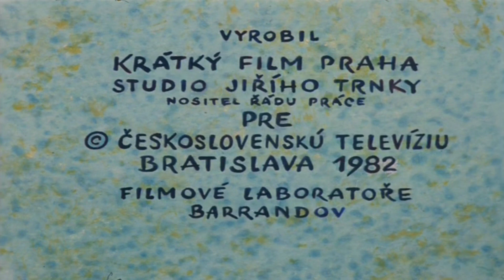Pat & Mat Ep13 🏡 Zahrádka 16:9 (5minutes)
Witam. Studio PatMat film robiło 5-cio minutowe odcinki ze swojego studia.
Postanowiłem zrobić wyzwanie polegające na skracanie wszystkich odcinków Lubomira Beneša na odcinki 5-cio minutowe odcinki.

Zasady:
1.Film musi trwać równe 5 minut
2.Film musi zawierać kluczowe momenty
3.Film musi mieć w miarę dobrze przycięte utwory Petra Skoumala
4.Napisy końcowe nie mogą być edytowane
5.Przyśpieszanie jest dozwolone

Sąsiedzi (cz. i słow. Pat a Mat oraz ...a je to!; pol. Pat i Mat oraz ...i to wszystko!) – czechosłowacki, od 1993 czeski lalkowy serial animowany opowiadający o perypetiach dwóch nieudolnych majsterkowiczów, Pata i Mata. Został stworzony w dniu 12 sierpnia 1976 przez reżysera filmu Lubomíra Beneša oraz scenarzystę i scenografa Vladimíra Jiránka.

Pat i Mat ulepszają swój ogródek przydomowy. Są ozdobne podkowy, jest klatka na butelki. Wszystko kończy się przybyciem krasnoluda.

Hello. PatMat film studio took 5-minute episodes from their studio.
I decided to make the challenge of shortening all episodes of Lubomir Beneš into 5-minute episodes.

Rules:
1.The movie must be 5 minutes long
2. The movie must contain the key moments
3. The film must have Petr Skoumal's pieces trimmed well
4. Final credits cannot be edited
5. Acceleration is allowed

Neighbors (parts and words. Pat a Mat and ... and eats it !; Polish. Pat and Mat and ... and that's it!) - Czechoslovakian, since 1993 Czech puppet animated series about the adventures of two inept DIY enthusiasts, Pata and Mata. It was created on August 12, 1976 by the film director Lubomír Beneš and screenwriter and set designer Vladimír Jiránek.

Pat and Mat improve their backyard. There are decorative horseshoes, there is a bottle cage. Everything ends with the arrival of the dwarf.

Ahoj. Filmové studio PatMat vzalo 5minutové epizody ze svého studia.
Rozhodl jsem se udělat výzvu zkrátit všechny epizody Lubomíra Beneše do 5minutových epizod.

pravidla:
1. Film musí mít 5 minut
2. Film musí obsahovat klíčové momenty
3. Film musí mít dobře sestříhané kousky Petra Skoumala
4. Závěrečné kredity nelze upravovat
5. Akcelerace je povolena

Sousedé (části a slova. Pat a Mat a ... a žere to!; polsky. Pat a Mat a ... a je to!) - československý, od roku 1993 český loutkový animovaný seriál o dobrodružstvích dvou nešikovných kutilů, Pata a Mata. Vytvořili ji 12. srpna 1976 filmový režisér Lubomír Beneš a scénárista a scénograf Vladimír Jiránek.

Pat a Mat vylepšují svůj dvorek. Jsou zde ozdobné podkovy, je zde klec na láhev. Vše končí příchodem trpaslíka.

Ahoj. Filmové štúdio PatMat vzalo 5-minútové epizódy zo svojho štúdia.
Rozhodol som sa urobiť výzvu skrátiť všetky epizódy Ľubomíra Beneša do 5-minútových epizód.

pravidlá:
1. Film musí mať 5 minút
2. Film musí obsahovať kľúčové momenty
3. Film musí mať dobre zostrihané kúsky Petra Skoumala
4. Záverečné kredity nie je možné upravovať
5. Akcelerácia je povolená

Neighbors (časti a slová. Pat a Mat a ... a žerie to!; Poľština. Pat a Mat a ... a je to!) - československý, od roku 1993 český bábkový animovaný seriál o dobrodružstvách dvoch nešikovných domácich majstrov, Pata a Mata. Vytvorili ju 12. augusta 1976 filmový režisér Lubomír Beneš a scenárista a scénograf Vladimír Jiránek.

Pat a Mat vylepšujú svoj dvor. Sú tam ozdobné podkovy, klietka na fľašu. Všetko končí príchodom trpaslíka.